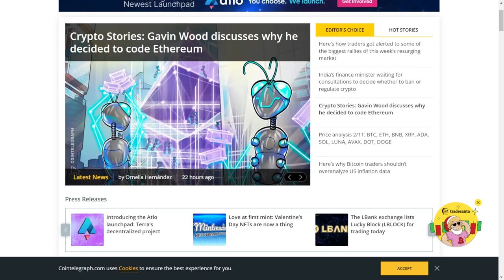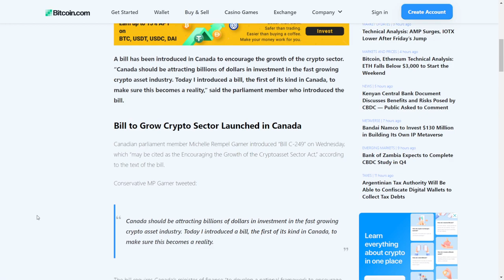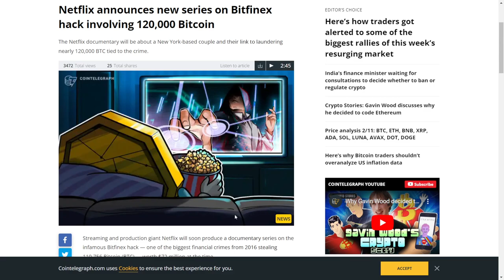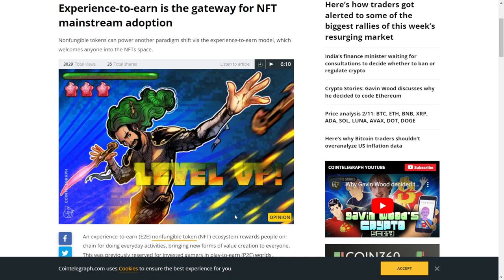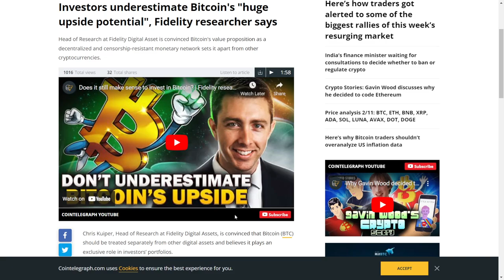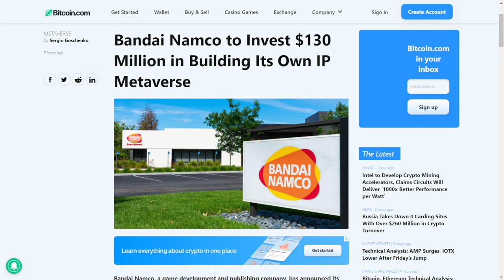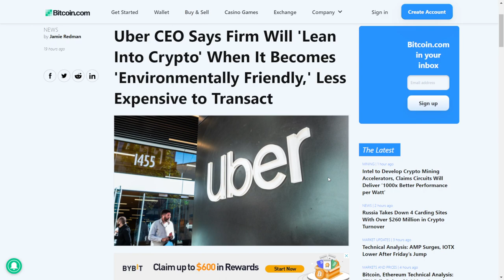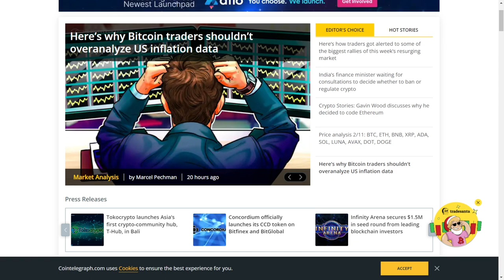Bill For Crypto Growth in CANADA | More Money For NFT & Metaverse - Crypto World News in Hindi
BITCOIN Latest UPDATE - NEW ALL TIME HIGH COMING in 2022

The generic market recommendations provided by us are based solely on our personal judgment and should be considered as such. You’re advised to enter into any transactions relying on your OWN judgment. Any opinions, news, research, analyses, prices, or other information contained on this channel are provided as general market commentary, and do not constitute an investment advice. All information contained herein should be independently verified and confirmed. We are not register anywhere. We do not accept any liability for any loss or damage whatsoever caused in reliance upon such information or services. Please be aware of the risks involved with any trading done in any financial market. Do not trade with money that you cannot afford to lose.

Bill For Crypto Growth in CANADA
More Money For NFT & Metaverse

Crypto World News in Hindi